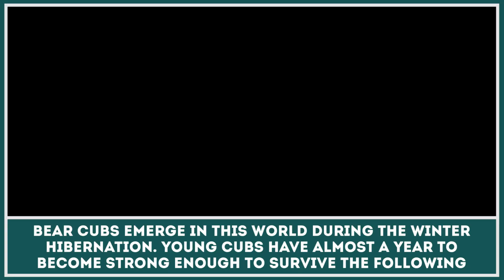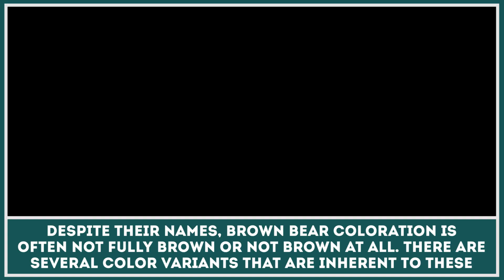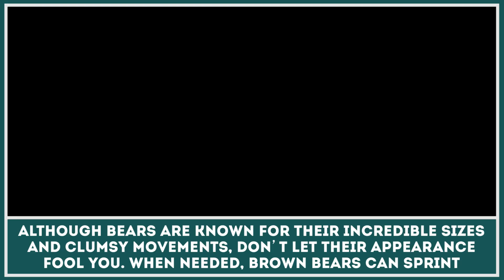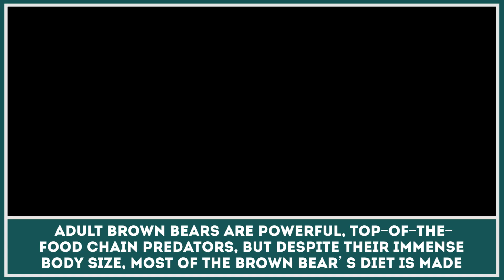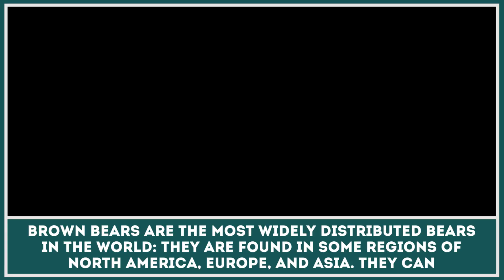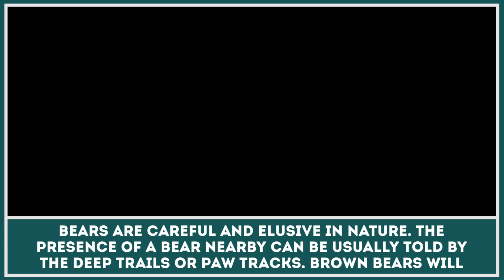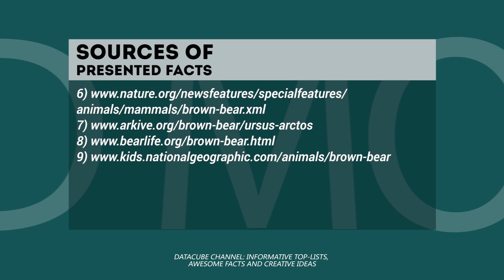Interesting Brown Bear Facts – Documentary Video for e-Learning and Education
Brown bears are some of the largest and most widespread land predators on Earth. But despite this fact not many people know enough about these animals.

Modern bear population is labeled by zoologists as “of least concern” but it should be pointed out that humans tend to encroach on bear territory more and more, thus causing common encounters. Such encounters can which hurt both humans and brown bears.

In this should video documentary for kids we tried to gather a list of educational facts that will make the process of e-learning more engaging and effective.